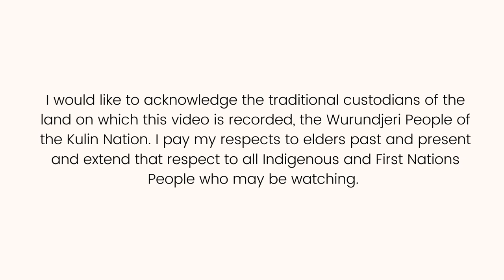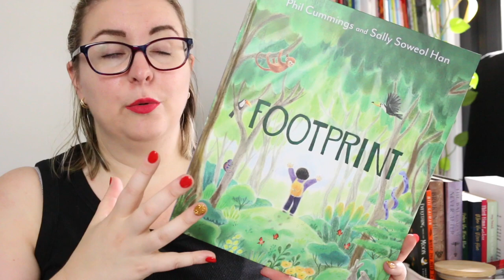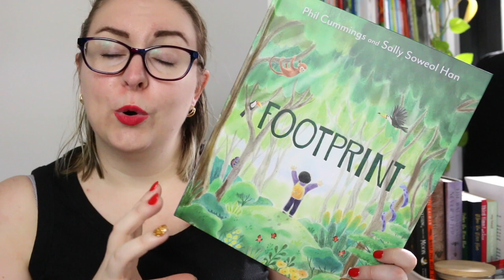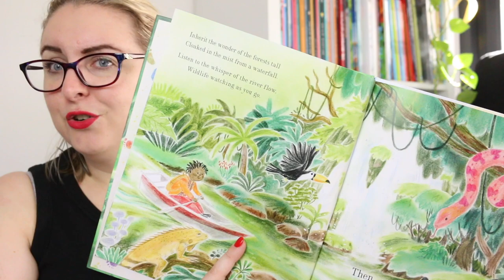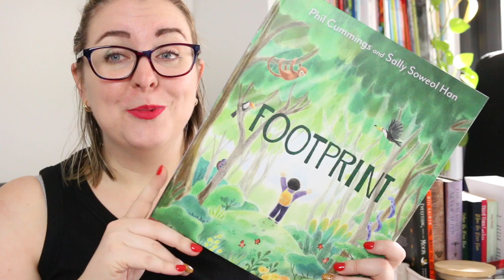Footprint by Phil Cummings (Picture Book Review)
Today I’m reviewing new release picture book, Footprint by Phil Cummings. Thank you to the publisher, @allenandunwin, for the review copy. All thoughts and opinions are my own.

Feel free to chat to me in the comments or leave a 🦋 emoji to let me know you’re here.

BOOK SYNOPSIS
You carry hope and future need
With careful footprint, plant the seed.
Breathe... Yes, breathe.

Embark on a lyrical, meditative journey through nature's tapestry, where every step you take leaves a legacy of wonder and protection for the environment. Explore forests and mountains, cities and fields, and animals in their natural habitats as you ponder the footprint humans have left on the Earth.

From CBCA award-winning creators Phil Cummings and Sally Soweol Han.

Timestamp
0:00 Acknowledgement of Country
0:14 Intro
0:22 Book Review
4:02 Wrap-Up